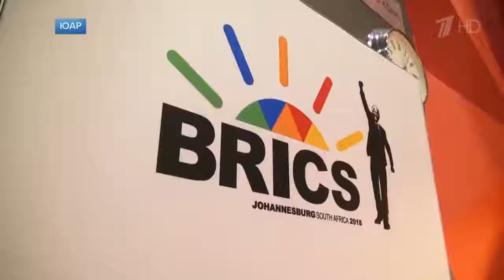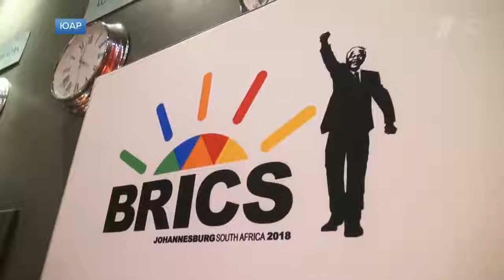В Йоханнесбурге проходит второй день саммита БРИКС